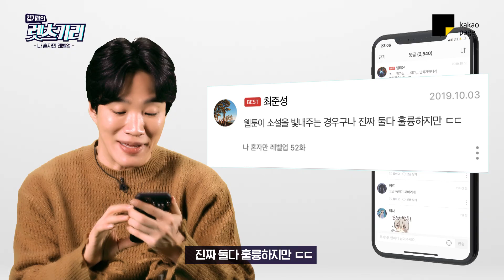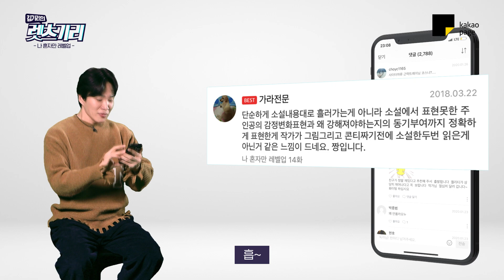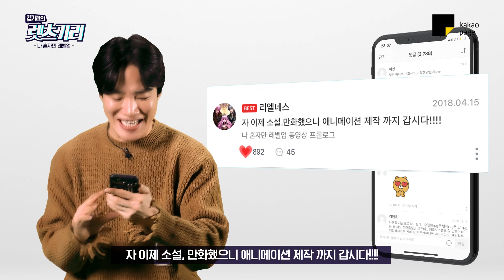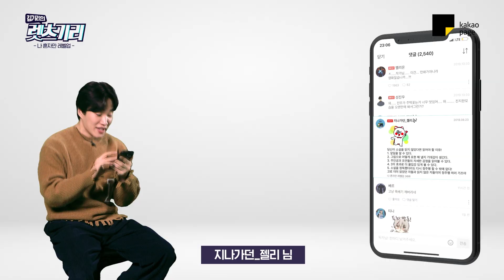[렛츠기리] 이게 바로 레전드! '나 혼자만 레벨업'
안 본 사람은 있어도
한 편만 본 사람은 없는 레전~드💥
드디어! 기리기리가 리뷰해봤습니다😎